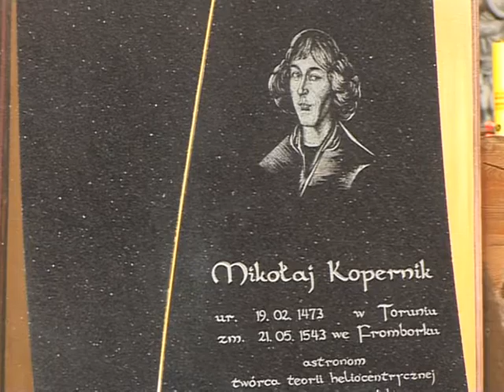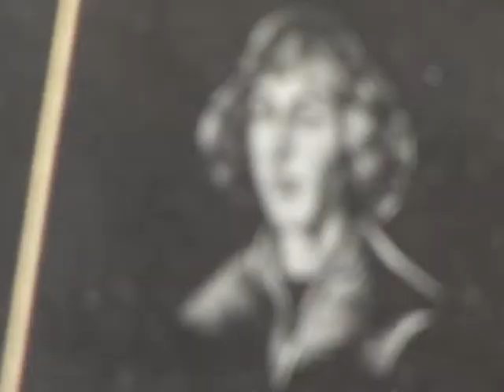Copernicus's remains laid to rest -- again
The remains of Nicolas Copernicus, the father of modern astronomy who was born in the 15th century, were identified last November thanks to comparative DNA tests on two strands of hair found in an ancient tome. After undergoing the kind of study that he would have appreciated, Copernicus is laid to rest in a marked grave nearly 500 years after his death.Duration: 02:00